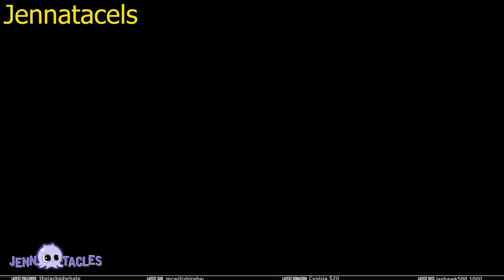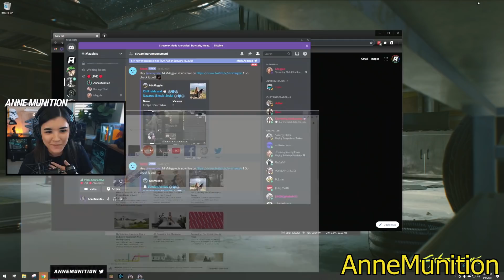IS HE HACKING?! - Escape From Tarkov Best Twitch Clips #102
to send in clips or just hang out and play games!

My friend KaizUp hooked me up with a new outro song check out his Soundcloud